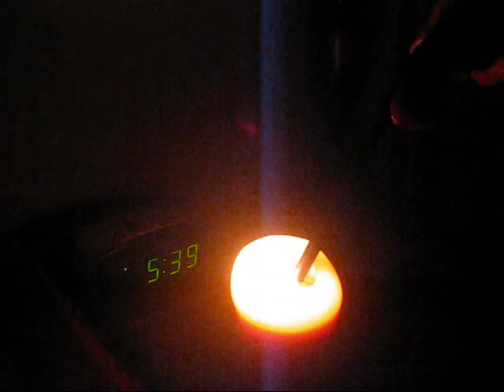Always Use a Rubber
Chris goes at it with a special lady -- extra rubber .